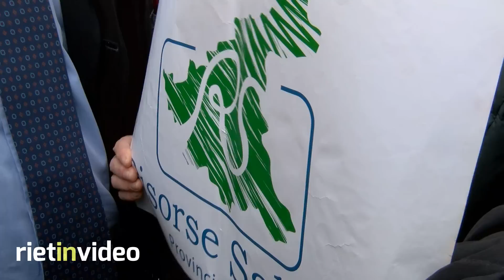Rieti Rietinvideo - Zingaretti ai lavoratori, basta chiacchiere è tempo di